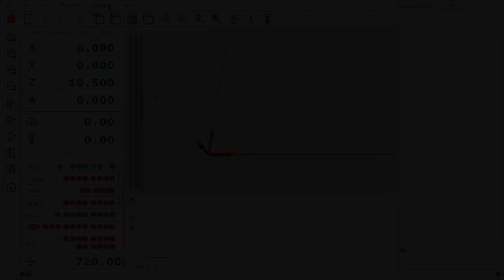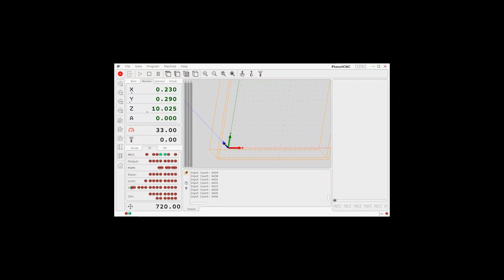PlanetCNC - Boring video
I'm sure this is most boring CNC video on whole YouTube.
Half an hour of measuring same (almost) point on surface.
It was made during some experiments.